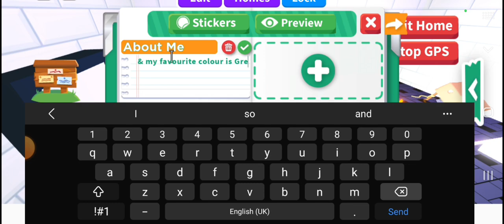ROBLOX ADOPT ME NEW UPDATEE?!? (STICKERSSS!!!)